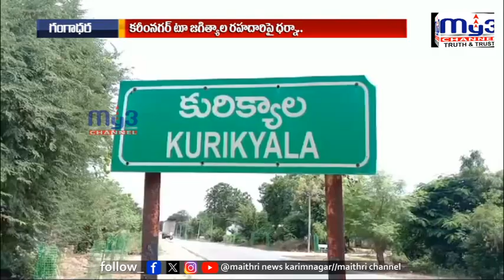6వ రోజుకు చేరిన నేతన్నల రిలే నిరాహార దీక్షలు..|MY3NEWS 30-07-2024 7PM